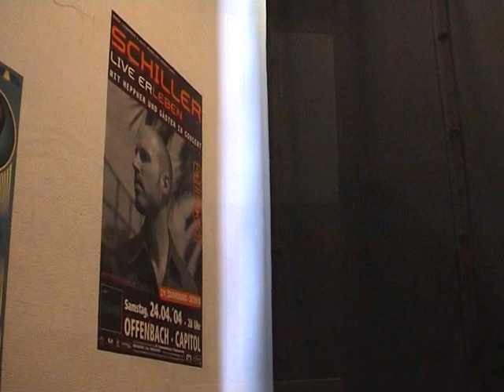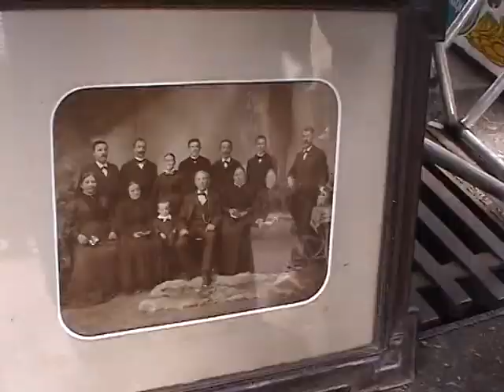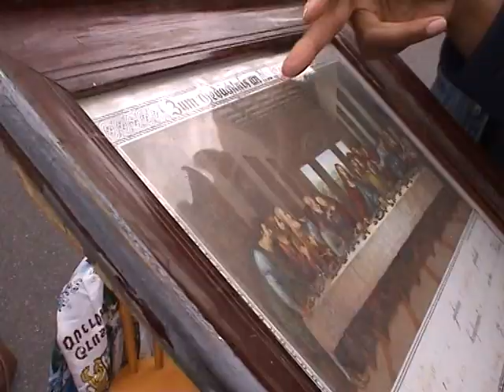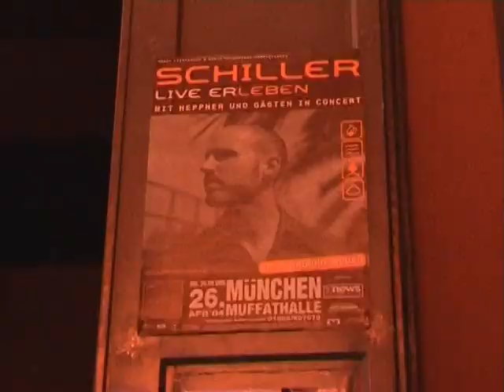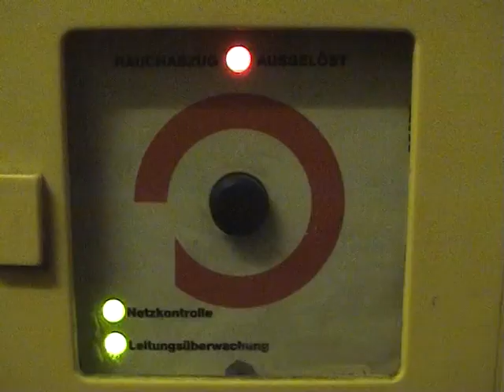Dokumentationsfilm über die erste Schiller Musik Tournee 2004 (Peter Heppner, Milù, Kim Sanders)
Gedreht wurde diese 45 min. Doku über die erste Schiller Tournee von Ulrike Rank (@Ralf Rabinski) und Peter Heppner, vorallem im Hintergrund. Sehr sehenswert.

Die komplette Doku befindet sich auf der Schiller DVD: Live(Er)Leben